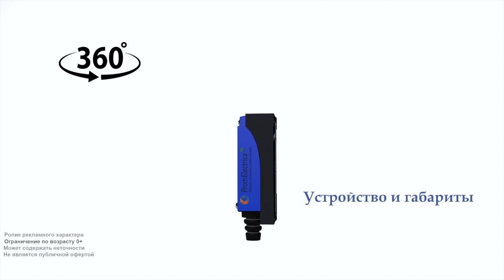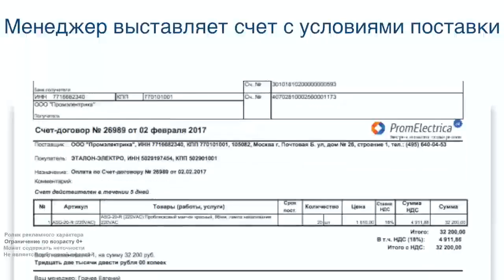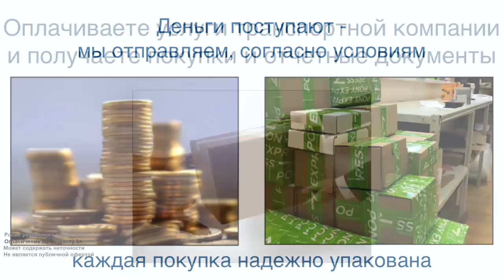KTLW-10401 Концевой включатель, нерегулируемый ролик, пластик, NO+NC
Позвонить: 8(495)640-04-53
4 отверстия для крепления.

1) При подключении нагрузки через NО контакты: Когда переключатель находится в свободном положении, лампа горит а когда переключатель работает, лампа гаснет.
2) При подключении нагрузки через NC контакты: При подключении переключателя в свободном положении, лампа гаснет а когда переключатель работает, лампа загорается.